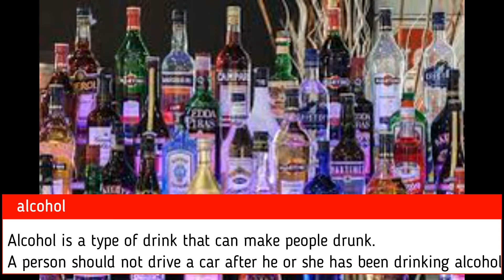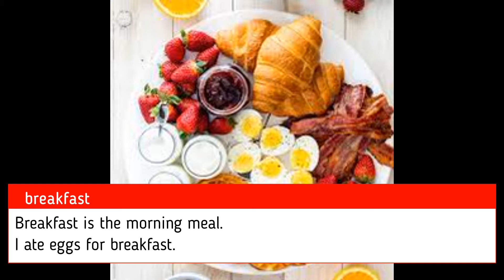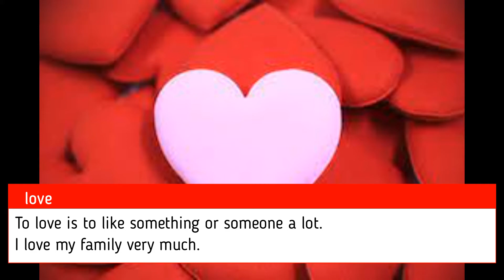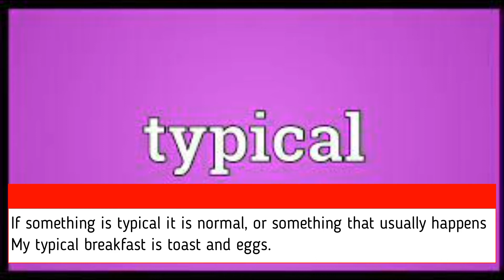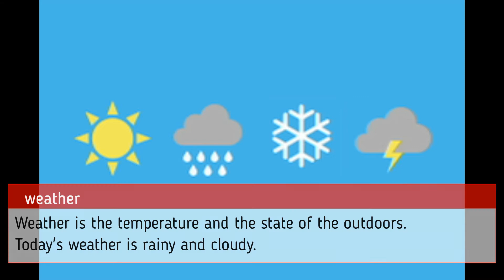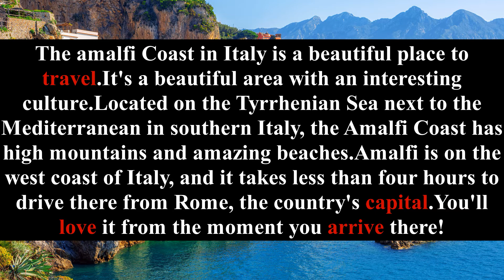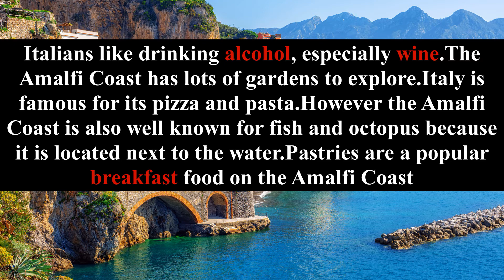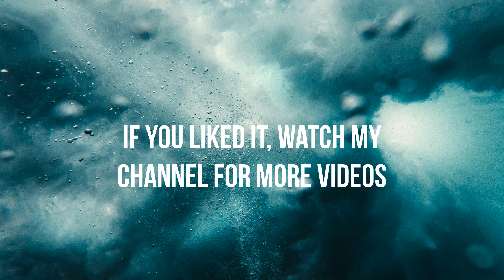let's learn English